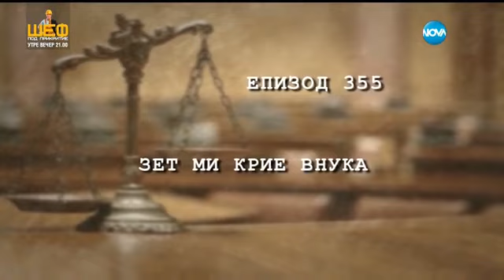Зет ми крие внука - Жоро Игнатов (07.02.2016)